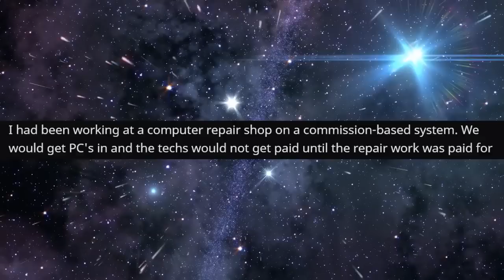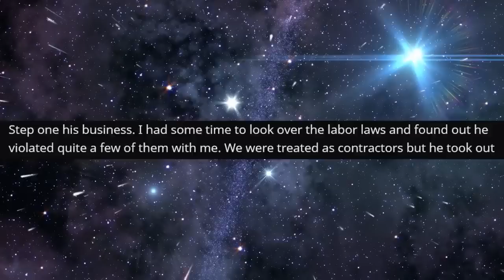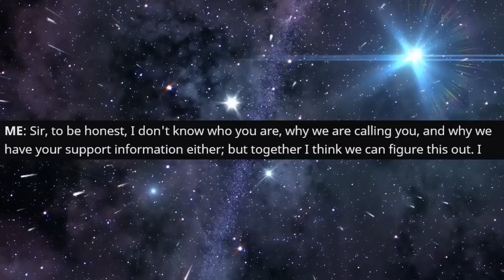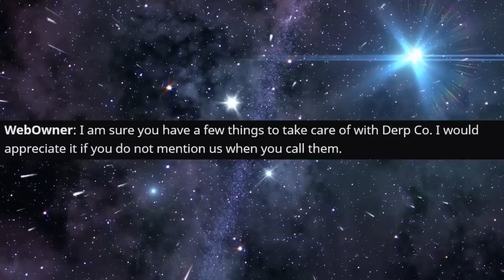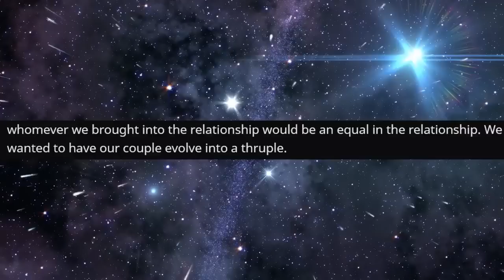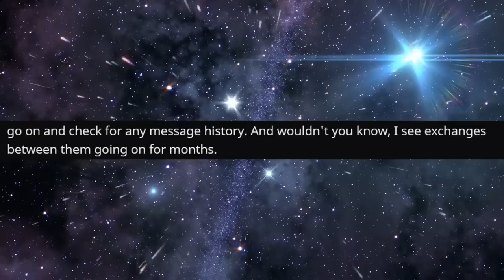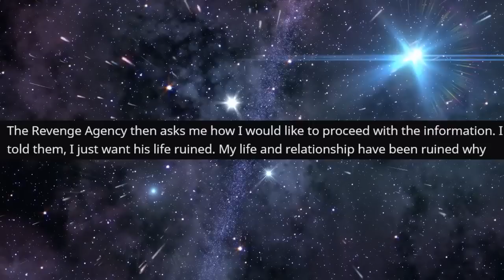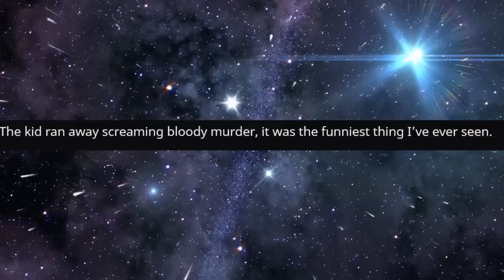r/ProRevenge - They REFUSED to Pay. I EXPOSED Him